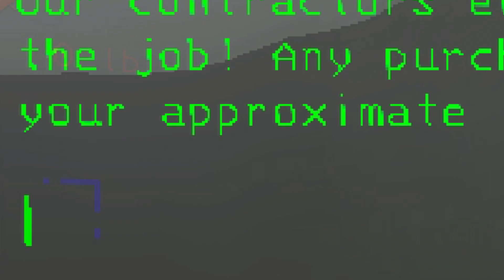FIRST ROCKET LAUNCHER EXPERIENCE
skill issue